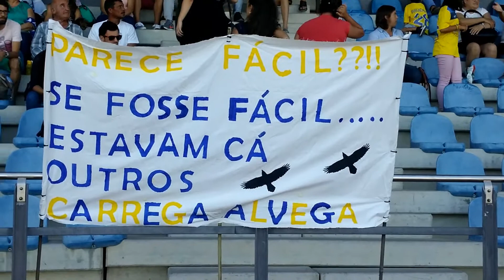Alvega vence Torneio INCUP INATEL Abrantes 2017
O Alvega venceu o Troféu Incup Inatel Abrantes 2017 depois ter vencido o Casais de Revelhos por 2-0. Um jogo que não chegou ao fim mas que foi abrilhantado por cerca de um milhar de adeptos do verdadeiro desporto e que fizeram a festa do princípio ao fim.